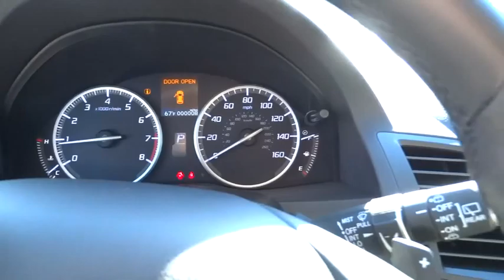2016 Acura RDX Los Angeles, Glendale, Pasadena, Cerritos, Alhambra, CA 24001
2016 Acura RDX

Sierra Acura
1700 W Main St